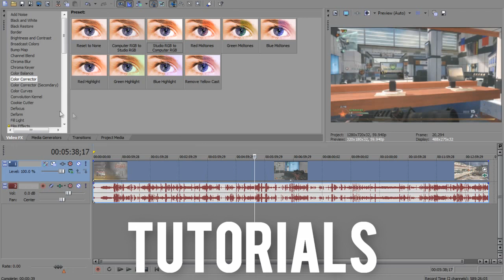The New CoD Reloaded Promo (HD)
Hey guys here is our promo and what we plan to do with this channel

feel free to upload this just link the channel

Thanks for all of the support guys :)
-Poisoned